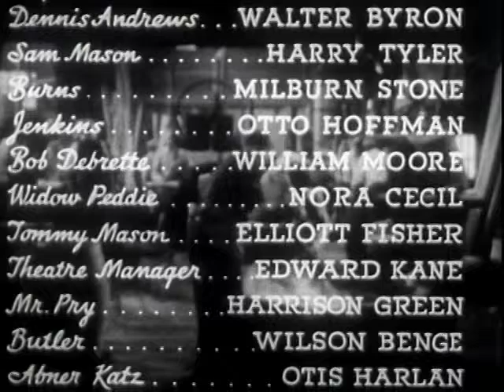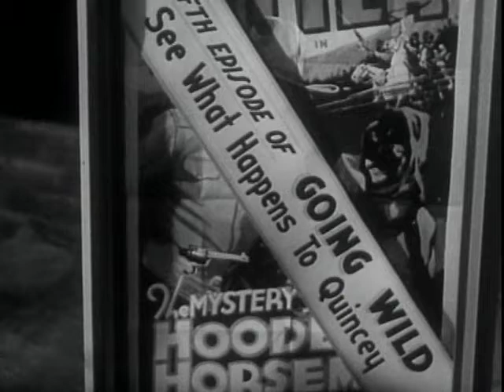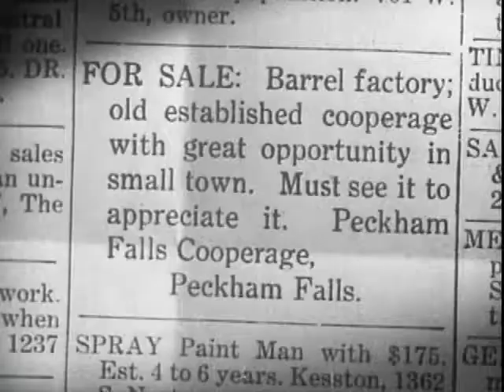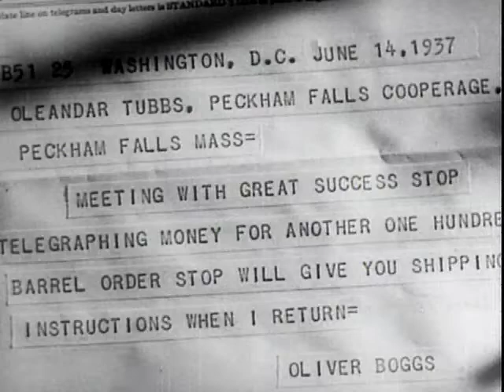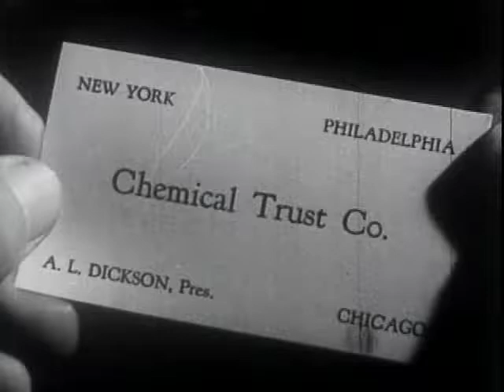Mr. Boggs Steps Out 1938 Comedy, Romance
Oliver Boggs, a typical office drone, with no success in sight, who can spout statistics about anything and everything, wins $1500 in a bean-guessing contest at the movie theatre, quits his job and sets forth for the seedy, down-at-the-heels town of Peckham Falls. There he buys a barrel factory and falls in love with Irene Lee, the snobbish niece of crusty old Morton Ross, the town's only rich man and owner of the closed canneries. Oleander Tubbs and her inventor father Angus, who sold Oliver the factory, tell him it has no future but he disagrees and says he will have everything booming again. Oleander thinks he is daffy but she and her father agree to help him. Angus invents a collapsible barrel and Oliver, seeing fame and fortune just ahead, spends all of his money just keeping the factory going. Oliver persuades old man Ross to re-open the canneries and to use the ground-breaking barrels and things appear to be going okay, until Dennis Andrews, Ross' slick attorney, tries to double-cross both Ross and Oliver by bilking Angus out of the patent rights to the barrel.